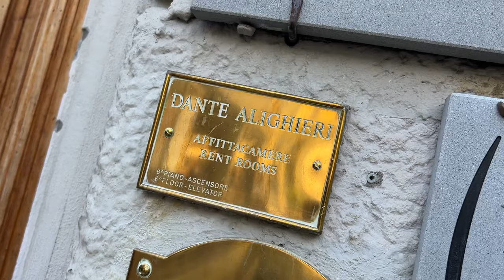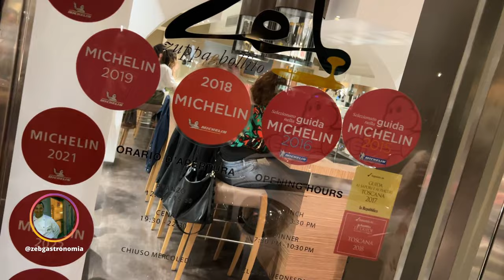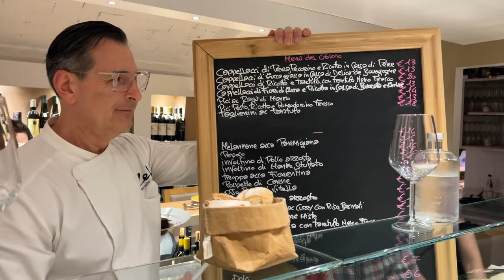Florença, Itália. O que FAZER e onde COMER em 2 dias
Florença, a cidade que é uma obra de arte.

É assim que eu defino esse local. Não só pelas obras, arquitetura e paisagem, mas pelo contexto geral, incluindo a comida. Foi onde melhor comemos em toda esta viagem.

O vídeo está cheio de dicas de como aproveitar Florença ao máximo em um roteiro de dois dias.

Assiste e me conta o que achou.

Links importantes:
- Todos os custos dessa viagem estão anotados em uma tabela. Quer saber quanto gastei no Airbnb, restaurantes, passeios? Solicita a tabela gratuitamente no link abaixo:

- Quer mais informações sobre o hotel em que nos hospedamos?

PASSEIOS
Free Walking Tour

- SEGURO VIAGEM: Tenho utilizado o buscador de Seguros abaixo. Ele é ótimo pois mostra mais de uma seguradora, comparando preços e serviços. Você também pode entrar em contato com o chat online para tirar duvidas e ver qual é o seguro ideal para a sua viagem no link abaixo.

- CHIP DE INTERNET: Utilizei o OMeuChip nessa viagem, com o e-sim. Já cheguei no aeroporto conectado, foi super útil.

- MELHOR COTAÇÃO DE CAMBIO NA EUROPA? Só utilizei o cartão da Wise, e economizei bastante dinheiro nessa viagem! foi disparado a melhor cotação que fiz. Quer abrir uma conta? Aproveite o link abaixo e pague 0% de Taxa na primeira transferencia de até R$3.000.

Quer saber mais sobre a Wise? Nesse vídeo abaixo eu explico timtim por timtim:

- As joias que a Cacá usou neste vídeo são da marca Brass Oficina. Uma marca de joias artesanais, feitas de latão. Um tabalho lindo e exclusive. Quer saber mais?

Capitulos:

00:00 Introdução
00:16 Onde nos Hospedamos em Florença
01:13 A Melhor Focaccia de Florença, ou seria da minha vida?
02:41 Um Gelato por favor
03:15 Passeio pelas pontes de Florença
05:49 Onde curtir o final de tarde em Florença
07:44 Um restaurante estrela Michelin em Florença
10:09 Passeio pelas igrejas de Florença
11:54 Como é o Mercado Central de Florença
14:50 A farmácia mais antiga do mundo
15:19 Mais um gelato em Florença
15:42 Florença e a história da arte
17:19 Jardins de Florença, Boboli e Bardini
18:25 Restaurante com Custo Benefício maravilhoso em Florença
20:26 Florença à noite e o Porcellino